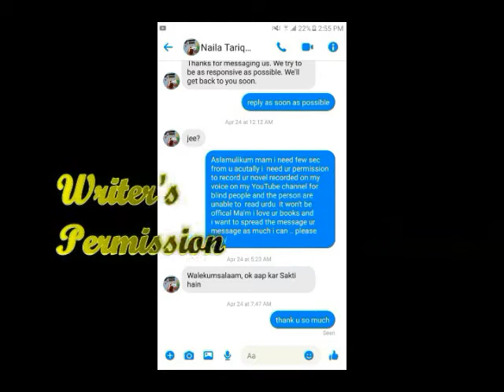Jo Ishq Main Beeti Wo Ishq Hi Janay By Naila Tariq Episode 23 | Novels Hub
Novel •  Jo Ishq Main Beeti Wo Ishq Hi Janay - Episode (23) - Full Episode
Writer •  Naila Tariq
Status - Permitted

Jo Ishq Main Beeti Wo Ishq Hi Janay